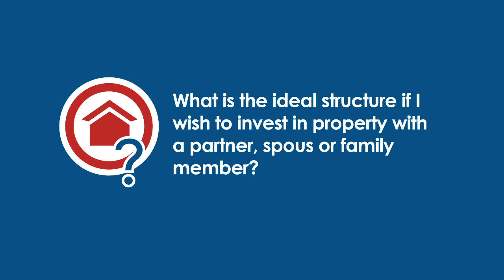The ideal structures to consider when buying property with a partner - Private Property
Hello everyone. I'm Jose Delgado, I'm a Corporate Commercial Attorney. And, today we are going to be addressing, or canvassing a query that comes up regularly around, "I'm acquiring a property with my spouse, or with my partner, or with a sibling, or a family member or a friend. What type of structure do I use? How do I buy this property?". What we find is the default position, is most people just acquire property in their own names, which results in untold misery like; if there is a fallout, if the relationship doesn't workout, or if there is a non-contribution towards funding, or there is a death. So, these are the kind of options that are available to you. To most people, as we said, will buy the property in their names with their respective partners, no agreement. So worst case, if you do do that, make sure that you have an agreement in place that will regulate contributions toward bond payments, if you have any maintenance costs, how you address the running of the property? What happens with the income, how do we split it? What happens if somebody passes, do we take out a policy to have funds available to exit the deceased partner? That type of thing. That is your worst case if you really have acquired a property in your name and you can't do anything about it and you cannot restructure it. If you do have the luxury of time, you should do some planning beforehand and then the options available to you are to acquire it either into a partnership of trust, a single trust where all the different parties are involved, setting out your percentages, your roles, your responsibilities, your obligations, or worst case CC, or PTY limited that is then owned by trust and again, regulated by an agreement. Again, to ensure that everybody understands and all the roles, obligations, rights of the various parties are recorded in the various agreements that underpin either the trust or the CC, or the company.